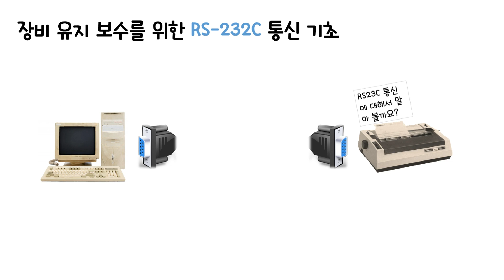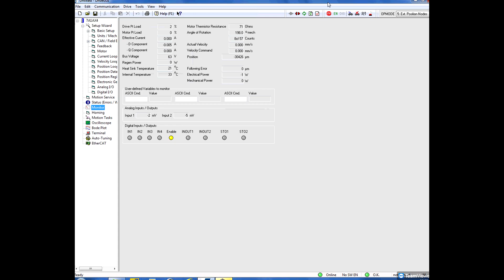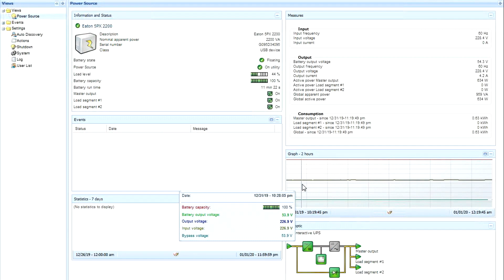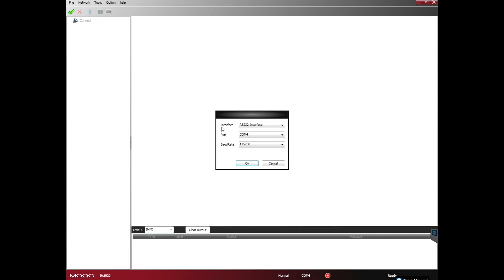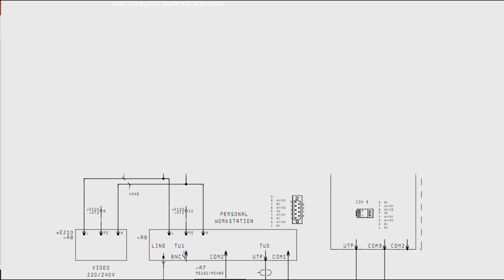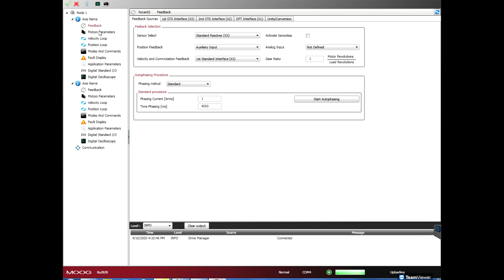장비 유지 보수를 위해 꼭 필요한 RS-232C 통신 기초 [픽써엘]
안녕하세요~
장비 유지 보수 업무를 수행하는데 아주
중요한 RS-232C 통신에 대해 이론이 아닌
실무 위주로 포인트를 정리해 봤습니다.

저는 RS232 어뎁터 컨버터는 국산 시스템 베이스 제품만 사용합니다~
이유는 안정성 때문!